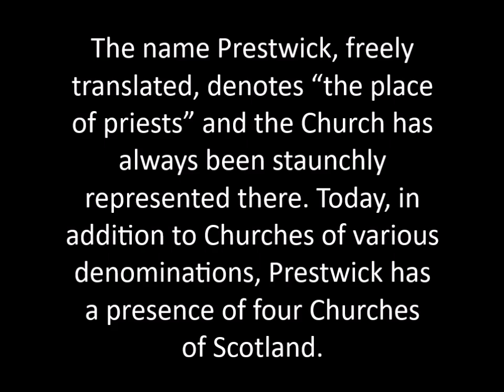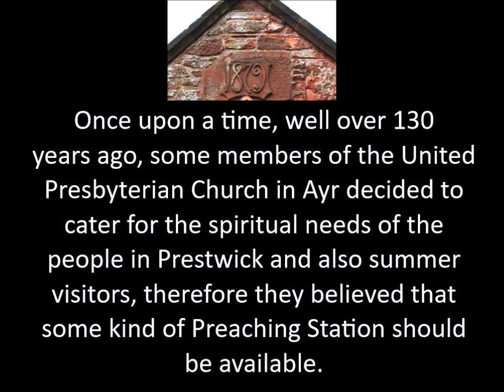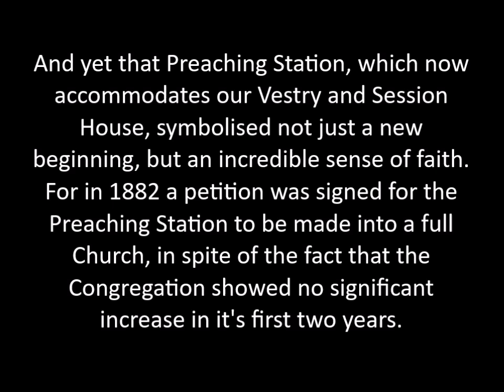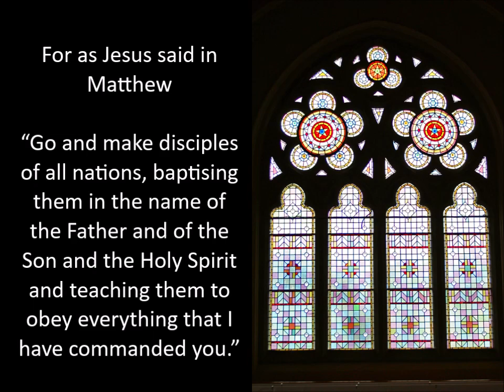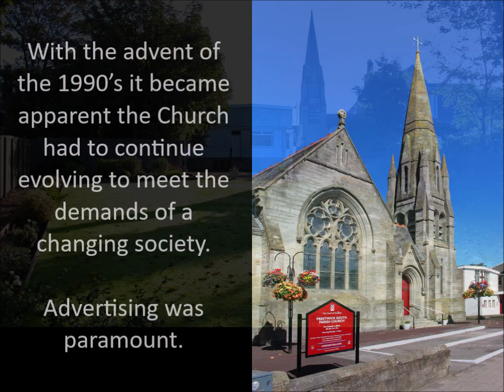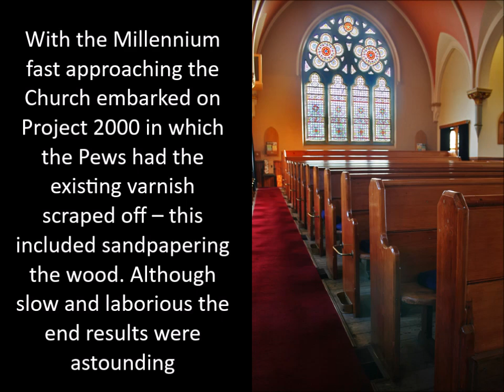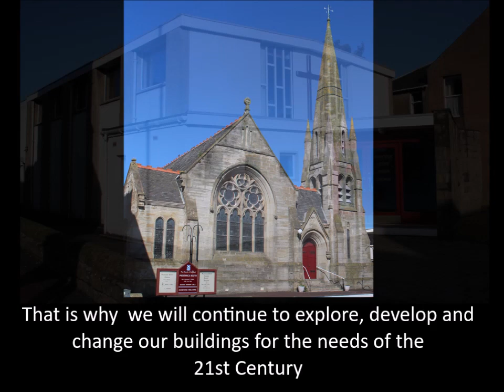The Prestwick South Parish Church Story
A potted history of Prestwick South Parish Church